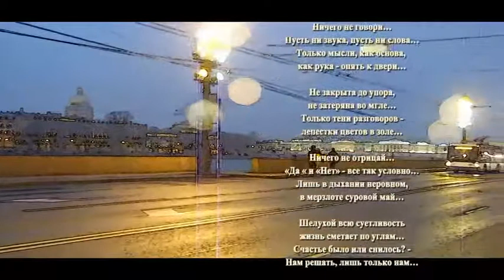Ничего не говориЕкатерина Тодосиенко Юрий Башкин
Ничего не говори…
Пусть ни звука, пусть ни слова…
Только мысли, как основа,
как рука - опять к двери…

Не закрыта до упора,
не затеряна во мгле…
Только тени разговоров -
лепестки цветов в золе…
Ничего не отрицай…
«Да « и «Нет» - все так условно…
Лишь в дыхании неровном,
в мерзлоте суровой май…
Шелухой всю суетливость
жизнь сметает по углам…
Счастье было или снилось? -
Нам решать, лишь только нам…
lovelife
Екатерина Тодосиенко